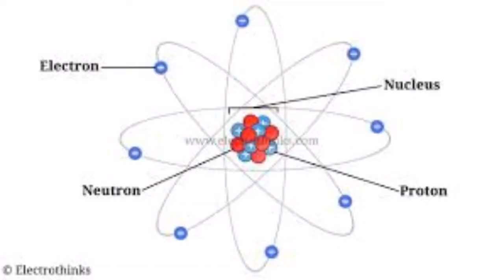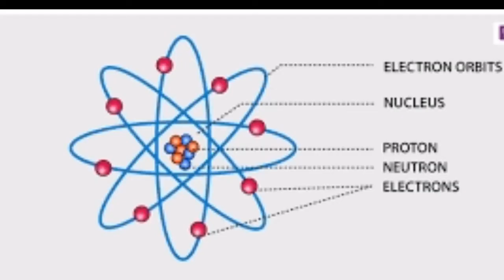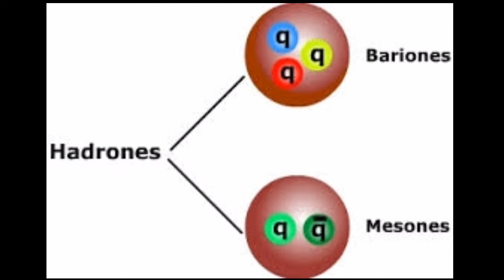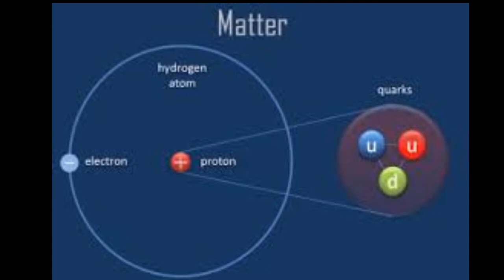What are Large Hadron Colliders (LHC)? Urdu | Mohaqqiq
The Large Hadron Collider (LHC) is the world's largest and highest-energy particle collider and the largest machine in the world. It was built by the European Organization for Nuclear Research (CERN) between 1998 and 2008 in collaboration with over 10,000 scientists and hundreds of universities and laboratories, as well as more than 100 countries. It lies in a tunnel 27 kilometres (17 mi) in circumference and as deep as 175 metres (574 ft) beneath the France–Switzerland border near Geneva.